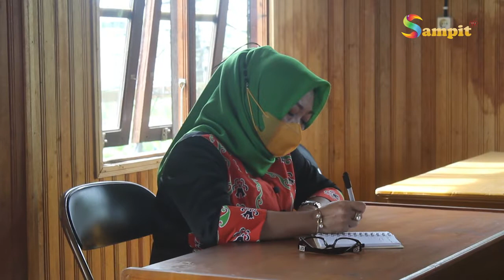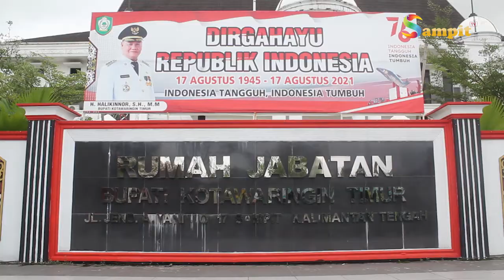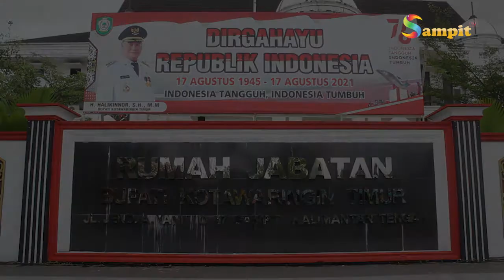AUDIENSI 20 PESERTA SASARAN LEMBAGA PAUD HI BERSAMA BUNDA PAUD KAB KOTAWARINGIN TIMUR